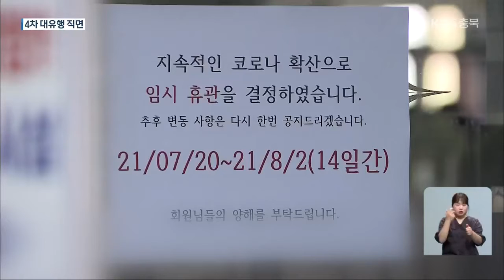충북 주말 새 확진자 급증…“최초 감염원 파악 난항” / KBS 2021.07.26.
[앵커]

 충북에서 오늘 13명의 신규 확진자가 나오는 등 코로나19 확산세가 이어졌습니다.

 지역 곳곳에서 집단 감염이 잇따르고 있지만 최초 감염원을 찾는데 어려움을 겪고 있습니다.

 조진영 기자가 보도합니다.

 [리포트]

 주말 사이 코로나19 확진자가 나온 충청북도 산하 공기업입니다.

 음성에서 근무하는 한 직원이 청주 본사를 방문한 이후 동료 직원과 가족 등 4명이 추가 확진됐습니다.

 하지만, 최초 확진자가 어디서 어떻게 감염됐는지는 확인되지 않고 있습니다.

 어제까지 20명이 넘는 확진자가 나온 청주의 한 헬스장 관련 추가 확진자도 계속 나오고 있습니다.

 이곳 역시 최초 확진자가 나온 지 일주일이 다 되어가지만 최초 확진자의 감염경로는 오리무중입니다.

 충주에서도 가족과 지인 등 소규모 집단감염이 발생했습니다.

 하지만 최근 열흘간 확진자가 250명을 넘어서는 등 확진자가 빠르게 늘면서 방역 당국이 감염 경로 파악에 어려움을 겪고 있습니다.

 [이수현/충청북도 감염병관리과장 : "워낙 많은 인원이 발생을 해서 조사하고 있지만, 타지역을 방문하신 경우도 있고 여러 가지 경우는 있습니다. 조금 더 자세한 사항은 역학조사를 통해서 경로를 파악해야 하기 때문에…."]

 이 밖에 강사와 수강생 등 10명이 넘게 양성 판정을 받은 청주의 댄스학원에서도 추가 확진자가 나올 가능성이 높은 상황입니다.

 주말 사이 유소년 축구대회 참가팀에서 집단감염이 발생한 제천시는 해당 대회는 물론 다음 달 개최 예정이던 전국대학배구대회도 취소하기로 했습니다.

 우려했던 코로나19 확산세가  점차 거세지는 상황.

 충청북도 역시  코로나19 4차 대유행에 직면하고 있습니다.